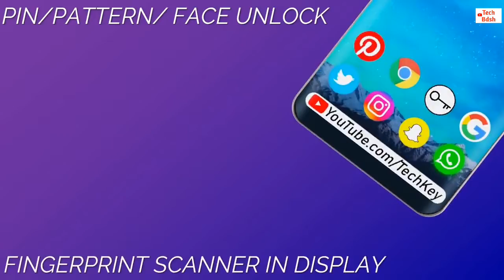REDMI MI A3 PRO | FIRST LOOK ,SPECIFICATION, PRICE, LAUNCH DATE, LEAKS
Aaj mai es video me baat krne wala kab mi 3 launch ho sakta h.

Video Credit:Tech key

MY GEARS:

4.MOBILE TRIPOD
9.SELFIE STICK
10.MEMORY CARD